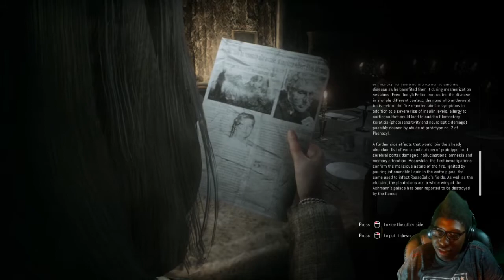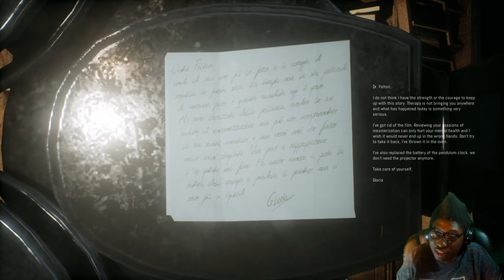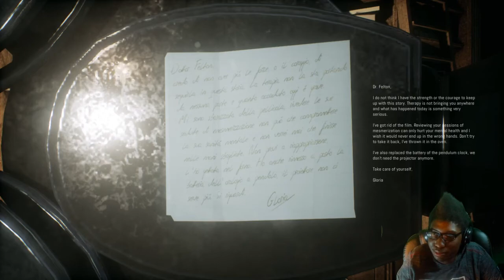Remothered Tormented Fathers | Episode 2 | A Search In The Dark...